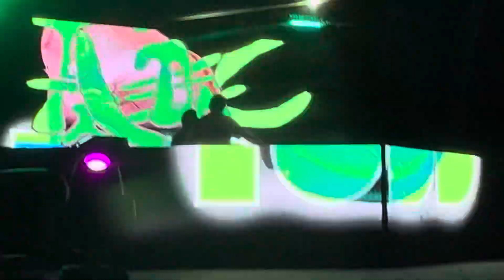October 6, 2024